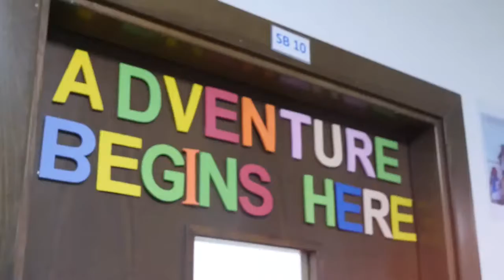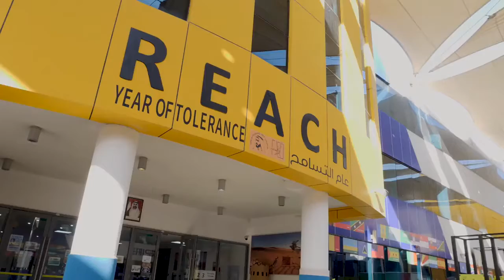Reach British School SwiftVideo